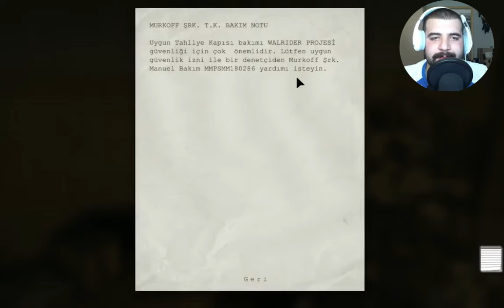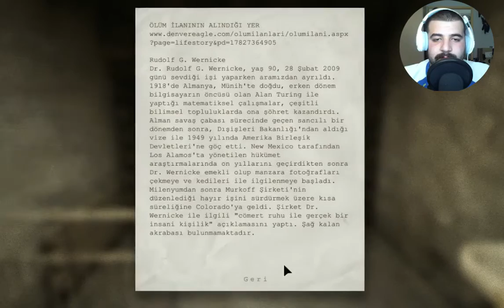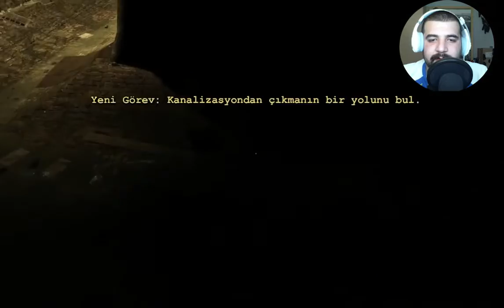OUTLAST | Türkçe Bölüm #2 Sen Hayırdır ?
Outlast Türkçe Bölüm 2 Gerçekten hem tırsıyorum hemde aşırı zevk alıyorum =)

Merhaba Oyun Hastaları Ben Doktor R.E.D . Oyunlarda Çözemediğiniz veya Geçemediğiniz Bölümlerde Sizlere adeta bir doktor edasıyla yardımcı olacağım ! Bu süreç esnasında bana tavsiyelerde bulunabilirsiniz . oyun önerilerine her zaman açığım . ee sonuç olarak sizler için buradayız dimi yauv =)

►Steam Kullanıcı Adım : rasaserenduran

Ayrıca Seri Linklerimiz

Oyunsuz Kalmayın Arkadaşlar Hoşçakalın !